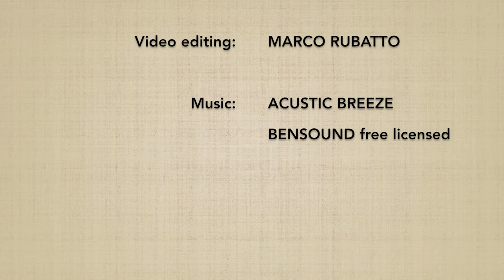Tsuki UDEKIMENAGE - Marco Rubatto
Forma di base (kihon) e fluida (ki no nagare) di "affondo e proiezione con leva al gomito" (tsuki udekimenage)

Basic forms (kihon) and fluid form (ki no nagare) of "punch strike elbow lock throw" (tsuki udekimenage)